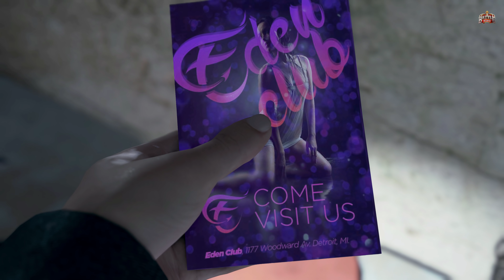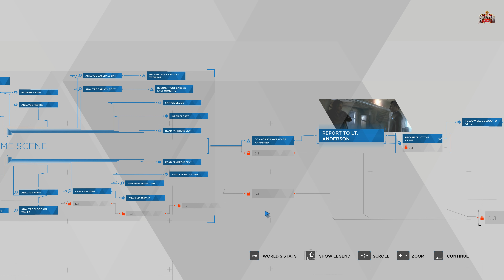Detroit Become Human HINDI Gameplay -Part 3 - PARTNERS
Detroit Become Human Walkthrough Gameplay Part 3 includes a Review, Prologue and Campaign Chapter Partners of the Detroit Become Human 2019 Single Player Campaign for PS4 Pro, Xbox One X, and PC. This Detroit Become Human Story Campaign Hindi Walkthrough will include the Full Game. Detroit Become Human Walkthrough will include a Review, Ending, Cinematics, Cut Scenes, OST, Story Missions, Main Missions, New Gameplay, DLC, all Single Player Campaign Missions and the Ending.

In this video, we are going to play Part 3, and the Chapter is Partners.

🌹 Welcome Bois, watch Detroit Become Human PC part 3 in Hindi. BattleKing is back with Gameplay, Let's play, and walkthrough videos for you.
This Detroit Become Human PC part 3, Enjoy Detroit Become Human PC part 3 in Hindi and uploading for you guys to watch this PC Gameplay of Detroit Become Human PC part 3 in Hindi.
Please comment and let me know your thoughts about this Detroit Become Human PC part 3 Walkthrough Gameplay in Hindi.